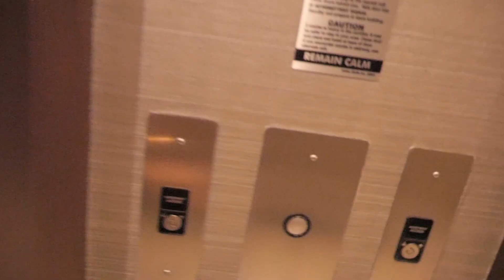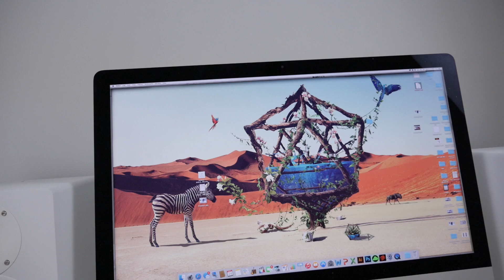To Vlog or Not to Vlog?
Taking my first stab at vlogging. Let me know what you think and if you'd like to see weekly vlogs in the future!

Follow me on the social media links!